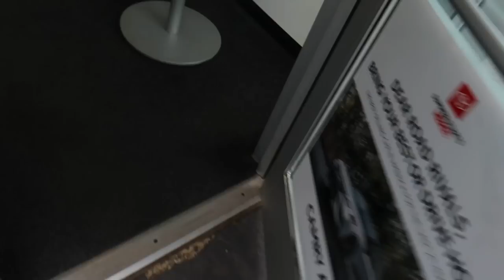DAY IN THE LIFE OF ROMAN DELLAPENA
This is a day in my life as a YouTuber!

-Tpr grips
-Lair Ti Bars
-Natuve double clamp
-Madd Gear MGOac deck
-MGP 120m wheels
-Ethic Fork
-Lair Pro Shop grip tape